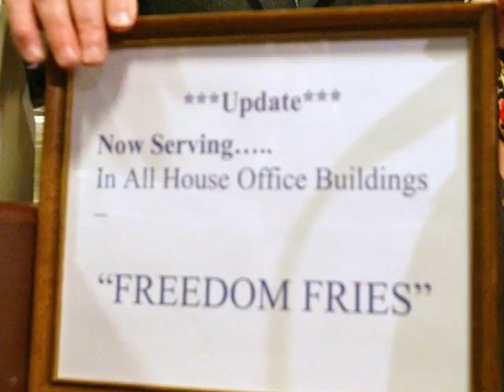Televising the barracuda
The government takes over Fannie Mae and Freddie Mac, Sarah Palin agrees to an interview, and Barack Obama considered joining the military.